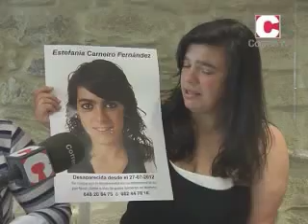RAPAZA DESAPARECIDA NO MILLADOIRO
María del Pilar Fernández fai un chamamento a quen teña noticias do paradeiro da súa filla Estefanía Carneiro Fernández, de 14 anos, vista por última vez o pasado venres no Milladoiro. As súas palabras, a partir das oito e media da tarde nas Novas de Correo TV